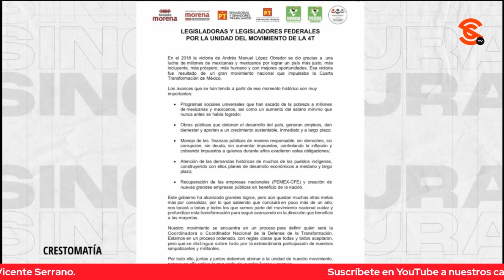¡BRINCOS DIERA LA OPOSICIÓN PORQUE HUBIERA UNA RUPTURA EN EL MOVIMIENTO!: BENJAMIN ROBLES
Benjamín Robles, diputado por el PT en Oaxaca, asegura que al interior del movimiento no existe ningún tipo de ruptura y aunque hay señalamientos como en cualquier proceso, pero recalca que así cómo el proceso interno inició con unidad, terminará de la misma manera para garantizar que la 4T continúe en el 2024

Luis Guillermo Hernández: Periodista y analista político

Benjamín Robles: Diputado del PT por Oaxaca